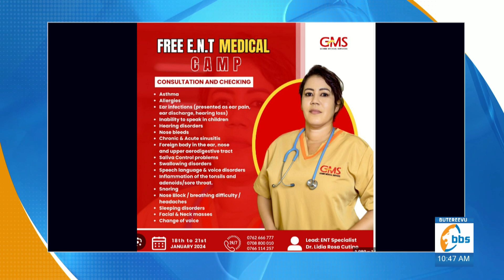Aba Gombe Medical Services bakwanjulira enteekateeka y'okujjanjaba endwadde ku bwerere